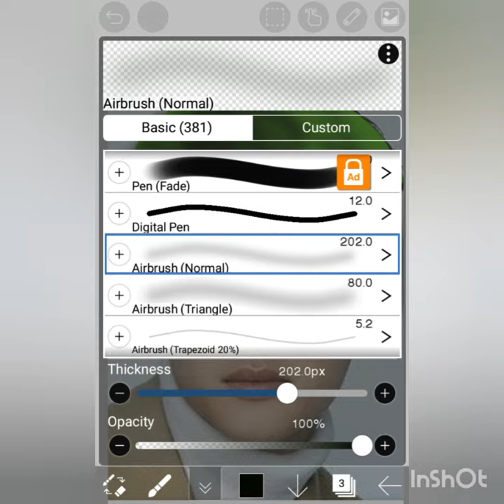EXO DO KYUNG-SOO with green and black hair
HELLO, 😁 everyone  this is my 21th. video I hope you liked it so plz like  👍comment 🙏 share  and subscribe to my channel  "KPOP JUNIOR "☝️and press the bell icon 🔔for up coming  videos